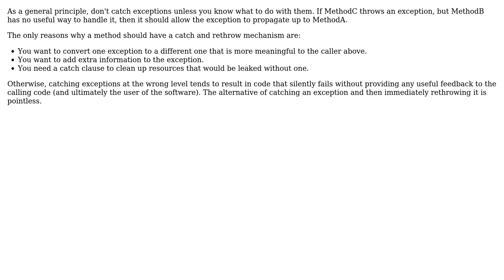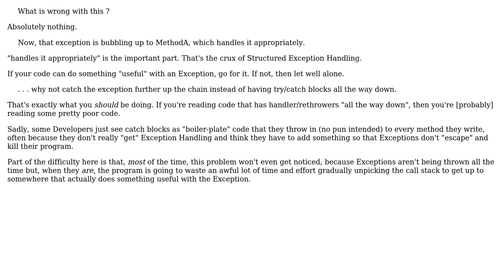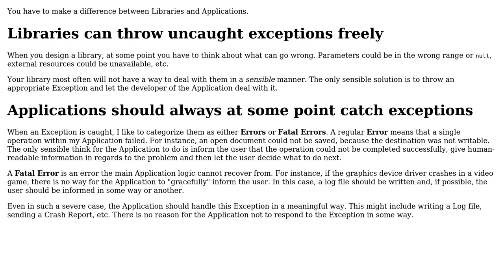Software Engineering: Exception propagation: When should I catch exceptions? (4 Solutions!!)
Software Engineering: Exception propagation: When should I catch exceptions?

With thanks & praise to God, and with thanks to the many people who have made this project possible! | Content (except music & images) licensed under CC BY-SA | Music | Images & others | With thanks to user supercat user Simon B user Phill W. user Peter Mortensen user MechMK1 user Daniel Frost and the Stack Exchange Network Trademarks are property of their respective owners. You are responsible for your own actions.